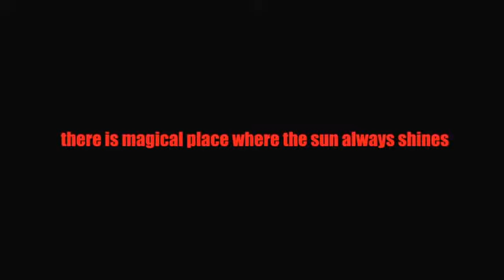Burning Palms (2011)